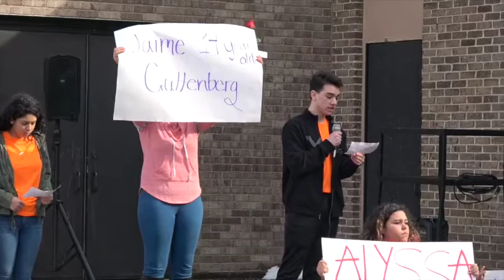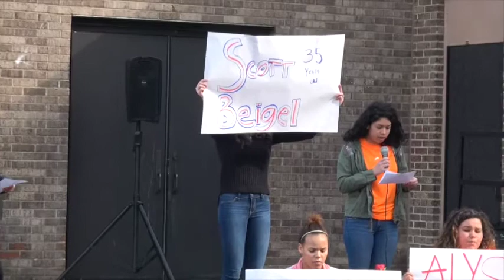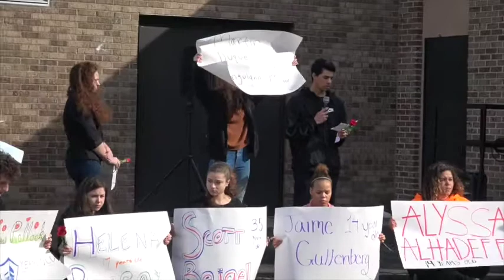Spotlight on Brewster Schools, 4-17-18